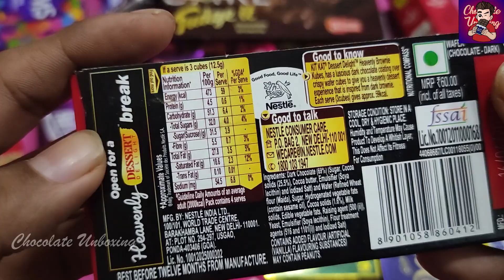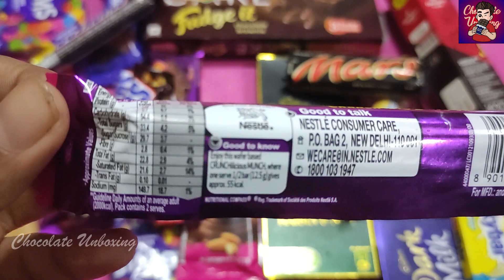Lots Of Candies | Some Lots Of Candies | Chocolate Unboxing | Kitkat And Munch Chocolate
In This Video I Am Unboxing KitKat And Munch Chocolates
lotsofcandiesandchocolates
lotsofcandieskinderjoy
newlotsofcandies
buyinglotsofcandies
lotsofcandyorcandies
howtogetlotsofcandiesinpokemongo
howtogetlotsofcandiesinroyalehigh
howtogetlotsofcandiesinroyalehigh2021
alotofcandies
alotofcandiesenespañol
lotsofcandyorlotsofcandies
choclates
chocolates